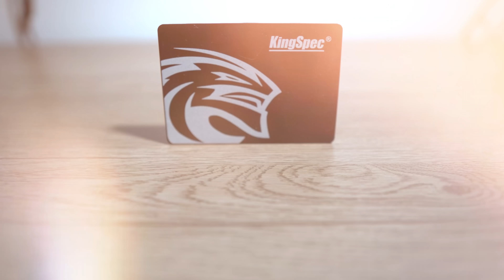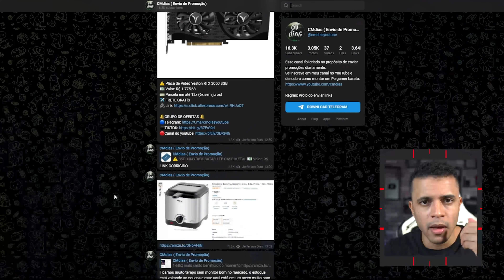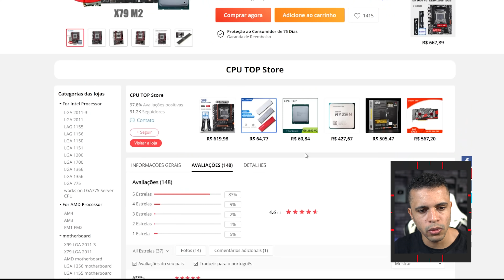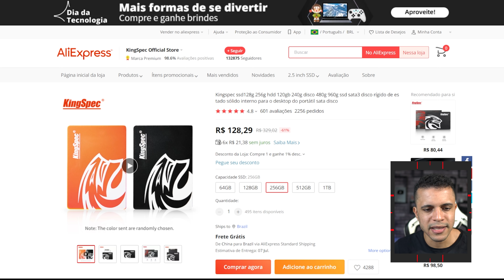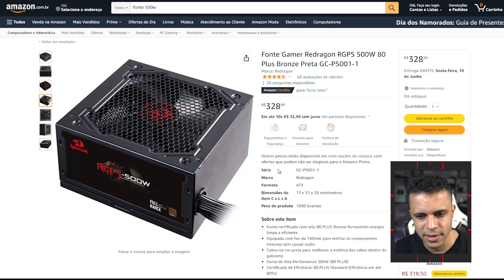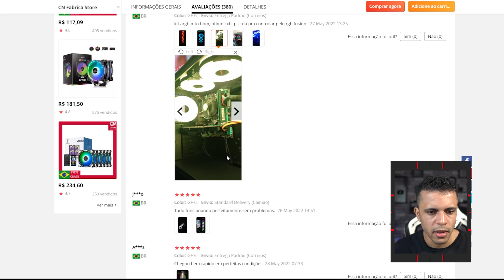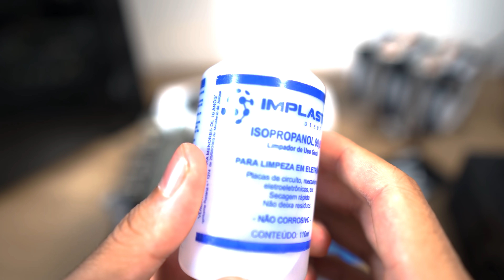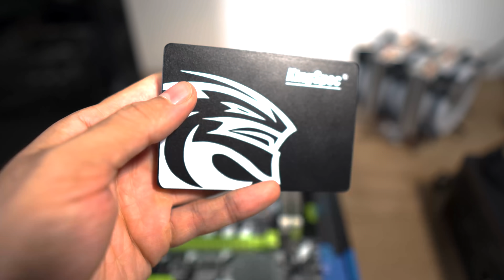MONTEI UM PC GAMER COM R$ 2.200 REAIS COM PEÇAS COMPRADAS NO ALIEXPRESS, MONTAGEM + TESTE EM JOGOS .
TEM MUITO MAIS PROMOÇÕES NO MEU GRUPO DO TELEGRAM
Muitas pessoas perguntam, da pra montar um pc gamer com 2 mil reais ? a resposta é sim !!! no vídeo de hoje vou mostrar o melhor pc gamer até 2.200 reais, com peças compradas no aliexpress.
No vídeo eu mostro onde comprar + montagem + teste em jogos.

CHAVE DE FENDA COM CATRACA STANLEY
PASTA TERMICA:

Use o Banco Nomad e compre no aliexpress diretamente em dólar e economize muito dinheiro:
LINK pra baixar o app e abrir a conta de graça
-Cupom CMDIAS10
Importante:
Sobre meu setup:

PLACA MÃE
MEMORIA RAM

SISTEMA DE ILUMINAÇÃO
CAMERA SONY A7 III
WEBCAM LOGITECH C920
MOUSE GLORIUS MODEL D
TECLADO ANNE PRO II
HEADSET HAVIT 2002D
MICROFONE FIFINE
MONITOR LG 144HZ 27 IPS